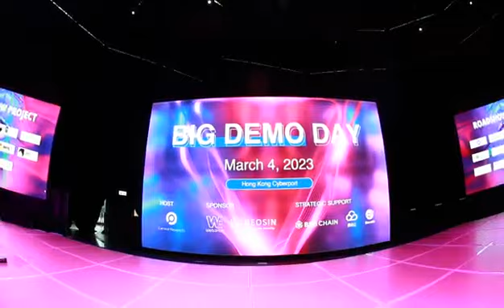Big Demo Day in March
BIG DEMO DAY活动于3月4日在香港数码港Cyber Arena举办。